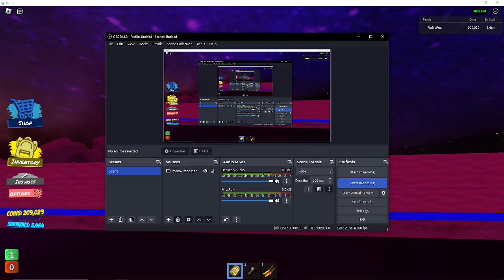HoshiNado #15 (Survived) [Tornado Alley Ultimate]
(SurvivedP

Fun fact: I actually had a Shelter Key, I decided to not use it during the tornado to challenge myself